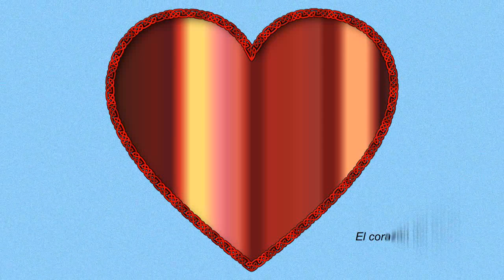Música, El corazon del Reiki, campanillas cada 3 minutos.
Este canal nació con la idea de compartir algunos videos de música para realizar sesiones de Reiki y meditaciones. Yo, su creador, llegué a este mundo de las energías y terapias complementarias de la mano de mi hija, con la intención de encontrar alguna manera de ayudarla, ya que nació con una enfermedad rara. He escrito un libro contando nuestras aventuras, nuestras experiencias, algunas muy duras y agotadoras y otras muy sub-realistas pero reales.
Ahora quiero compartirlo con todo aquel que lo desee, y en especial con todo aquel que se pueda sentir identificado con la historia que cuento, que no lo esté pasando bien o se sienta incomprendido y necesite encontrar la ayuda que ya lleva en su interior.
Espero que lo disfrutes y sea de tu agrado. ;-)
Este video te servirá para tus prácticas de Reiki. Contiene campanillas que sonarán cada 3 minutos a la vez que cambiará la imagen. Esto te servirá para saber cuando cambiar de posición de las manos durante un autotratamiento o el tratamiento a otra persona. De igual modo podrás simplemente poner esta canción de fondo para que te acompañe en cualquiera de tus actividades diarias.

This video will serve you for your Reiki practices. It contains chimes that will sound every 3 minutes at the same time that the image will change. This will help you know when to change the position of the hands during a self-treatment or treatment to another person. In the same way you can simply put this background song to accompany you in any of your daily activities.